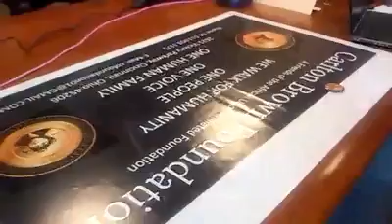041623.Zimbabwe Royal Government/UNIAACL-EACL AME DMV Cincinnati~FAU Friends of the African Union.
royal town hall ATEKER Kingdom Alliance Berlin conferences